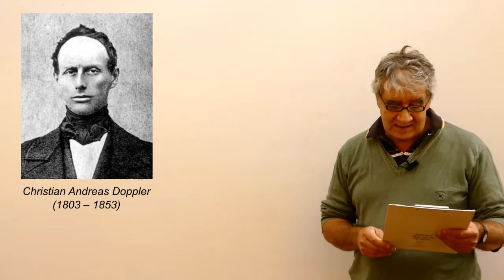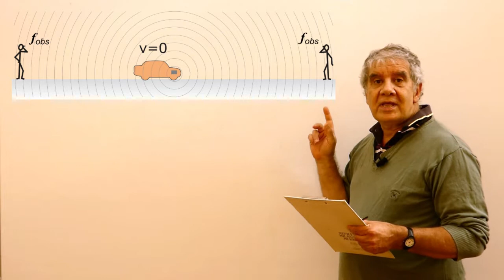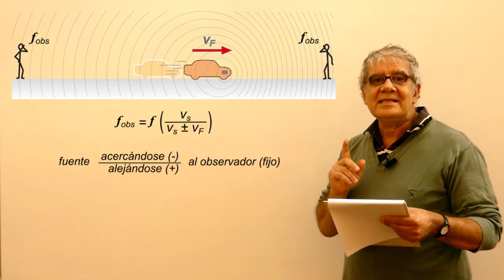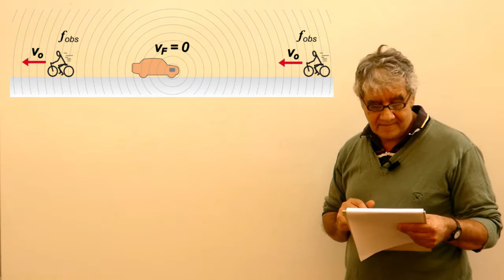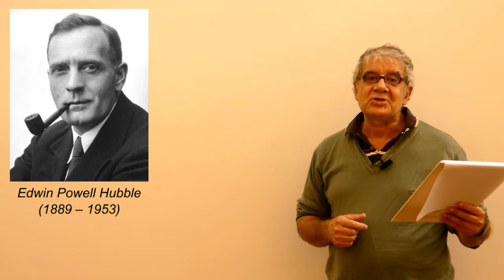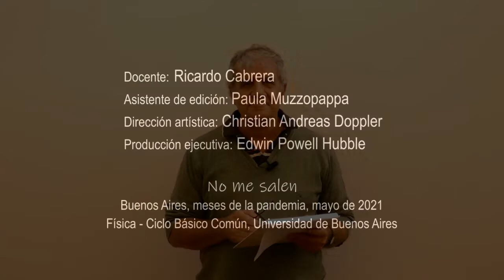Efecto Doppler - Odas sonoras y luminosas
Física, ondas, Efecto Dopples. Curso de Física Elemental. Nivel secundario y universitario. El contenido de este video se corresponde con la versión escrita disponible en:

Comic de Martin Perscheid.